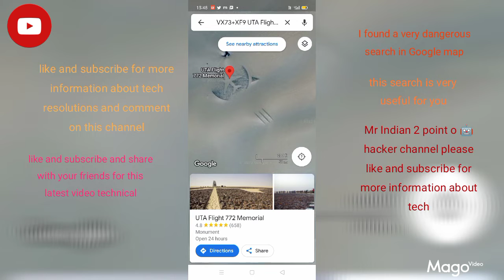i found A. Very Dangerous Thing on Google Map/Mr Indian 2 point o robot hacker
how can you take like from your audience how can you know that your audience wants to see other video how to make thumbnail how to make YouTube channel how to make WhatsApp groups how to grow YouTube channel how to see you take subscribers from your audience how are you know what you want laptop